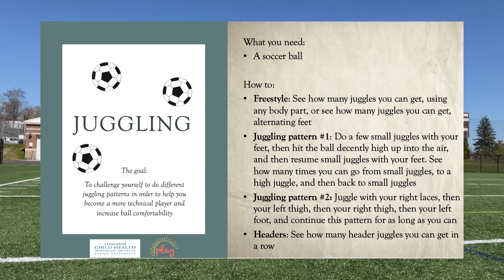Ages 13+ advanced alone part III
Soccer drills to do alone for those who are 13 and older and would like to learn and work on more advanced juggling patterns